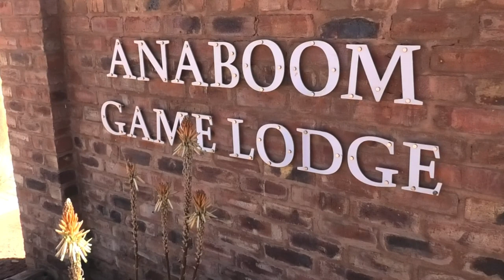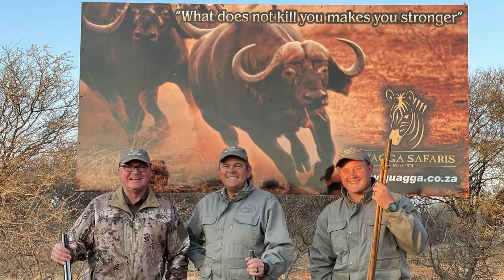BUFFALO CHARGE//QUAGGA SAFARIS//SAFARI BLACK DEATH